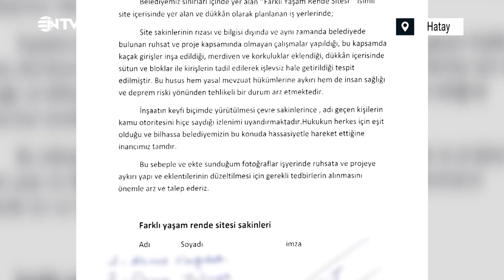Hatay’da yıkılan sitede 'Kolon kesildi' iddiası: Müteahhit yargıya taşıdı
Depremde yıkılan binlerce yapı arasında sonradan kat çıkılan, kolonları kesilen birçok bina olduğu ortaya çıktı. Hatay'ın Antakya ilçesindeki Rende Sitesi de onlardan biri. İddiaya göre kreş yapmak için kolonları kesilen blok çökerken, yandaki binayı da yıkmıştı. (Haber: Melike Şahin, Kamera: Cahit Kazan, NTV Haber)